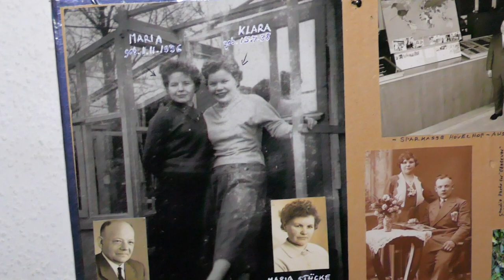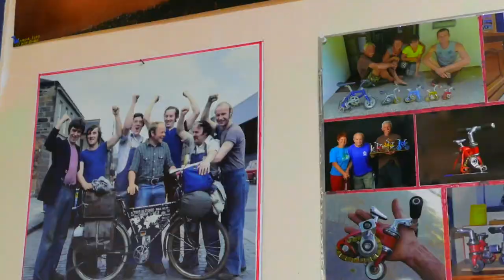"Es menschelt" (4) Interview mit dem Fahrrad-Weltreisenden Heinz Stücke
Im Jahr 1962 hat Heinz Stücke Hövelhof verlassen, um mit seinem Fahrrad die Welt zu erkunden. Nach 50 Jahren ist er in seine Heimatgemeinde zurückgekehrt. In der Reihe "Es menschelt" hat Bürgermeister Michael Berens den Weltenbummler jetzt zum Interview getroffen.